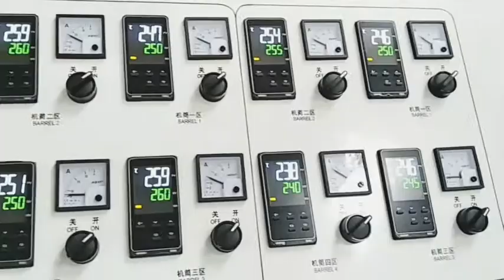pc led tube production line 0086-13939023360